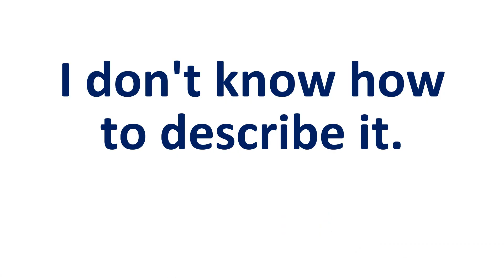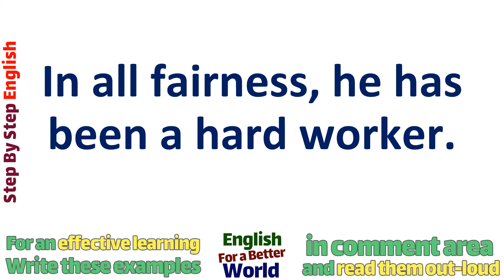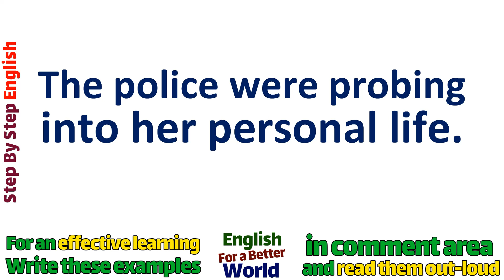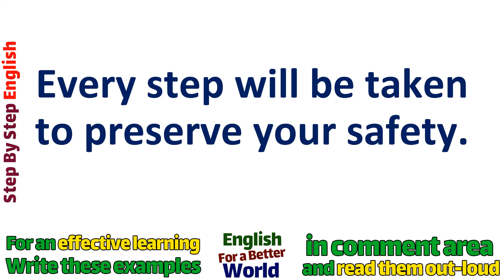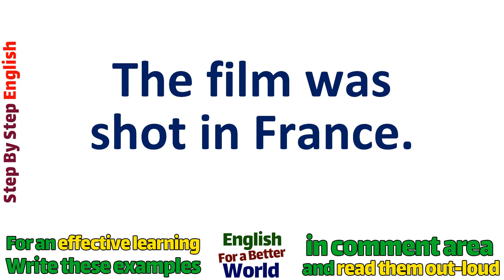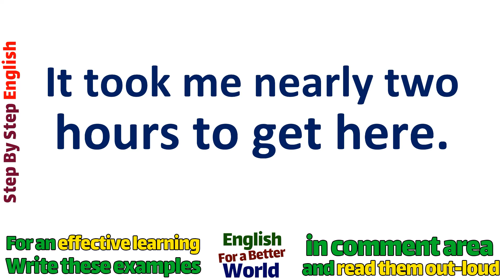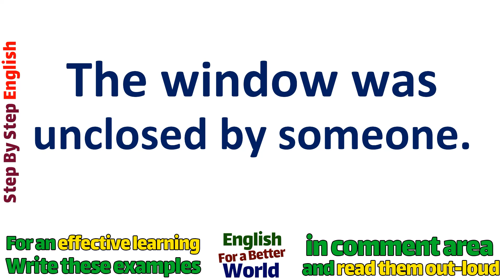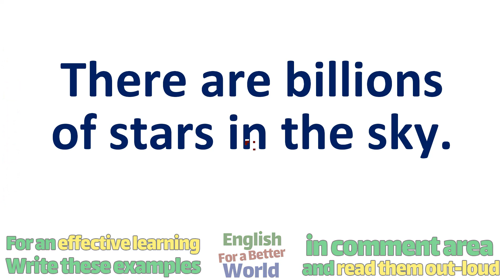English learning lessons , Step By Step , Free , Subtitle , Translation | Lesson 14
अंग्रेजी सीखने के पाठ, चरण दर चरण, निःशुल्क +उपशीर्षक +आपकी भाषा में अनुवाद +उच्चारण
İngilizce öğrenme dersleri, Adım Adım, Ücretsiz +altyazı +dilinizde çeviri +telaffuz
Lecciones de aprendizaje de inglés, paso a paso, gratis + subtítulo + traducción en su idioma + pronunciación
ইংরেজি শেখার পাঠ, ধাপে ধাপে, আপনার ভাষাতে বিনামূল্যে + সাবটাইটেল + অনুবাদ
Aulas de inglês, passo a passo, grátis + legenda + tradução em seu idioma + pronúncia
Уроки английского языка, шаг за шагом, бесплатно + субтитры + перевод на ваш язык + произношение
دروس تعلم اللغة الإنجليزية ، خطوة بخطوة ، مجانية ، ترجمة ، ترجمة بلغتك ، النطق
英語学習レッスン、ステップバイステップ、無料、字幕、あなたの言語での翻訳、発音
ਇੰਗਲਿਸ਼ ਸਿੱਖਣ ਦੇ ਪਾਠ, ਕਦਮ-ਦਰ-ਕਦਮ, ਮੁਫਤ, ਉਪਸਿਰਲੇਖ, ਤੁਹਾਡੀ ਭਾਸ਼ਾ ਵਿਚ ਅਨੁਵਾਦ, ਉਚਾਰਨ
इंग्रजी शिकवण्याचे धडे, चरण बाय चरण, विनामूल्य, उपशीर्षक, आपल्या भाषेत अनुवाद, उच्चारण
Cours d'apprentissage de l'anglais , Pas à pas , Gratuit , sous-titres , traduction dans votre langue , prononciation
Englischunterricht , Schritt für Schritt , Kostenlos , Untertitel , Übersetzung in Ihre Sprache , Aussprache
英语学习课程 , 循序渐进 , 免费 , 副标题 , 用您的语言翻译 , 发音
Iňlis dilini öwrenmek sapaklary, Stepdim-ädim, Mugt, subtitr, diliňize terjime, aýdylyş
درسهای یادگیری انگلیسی ، گام به گام ، رایگان ، زیرنویس ، ترجمه به زبان شما ، تلفظ